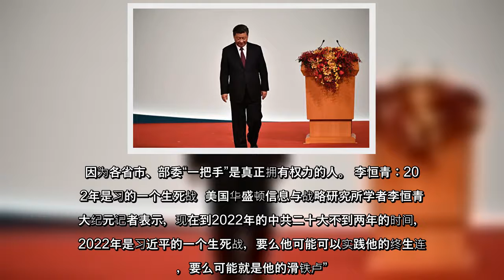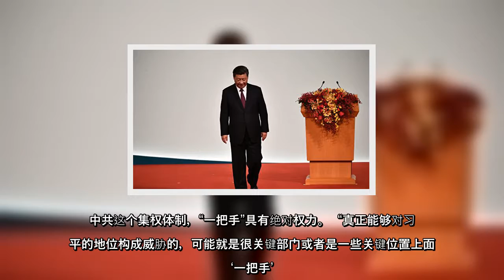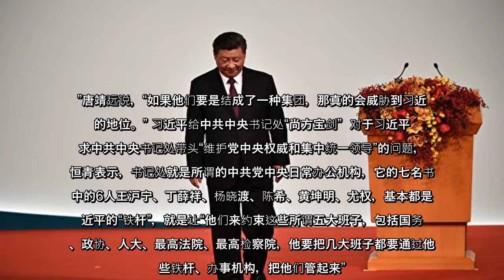习近平在政治局会议上特别强调，要加强对“一把手”的监督，中共中央书记处要带头“维护党中央权威和集中统一领导”等。专家指，这是习近平为在中共二十大连任铺路，二十大是习近平的一个生死战，要么可能连任，要么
习近平在政治局会议上特别强调，要加强对“一把手”的监督，中共中央书记处要带头“维护党中央权威和集中统一领导”等。专家指，这是习近平为在中共二十大连任铺路，二十大是习近平的一个生死战，要么可能连任，要么遭遇滑铁卢。
习近平在政治局会议上特别强调，要加强对“一把手”的监督，中共中央书记处要带头“维护党中央权威和集中统一领导”等专家指，这是习近平为在中共二十大连任铺路，二十大是习近平的一个生死战，要么可能连任，要么遭遇滑铁卢